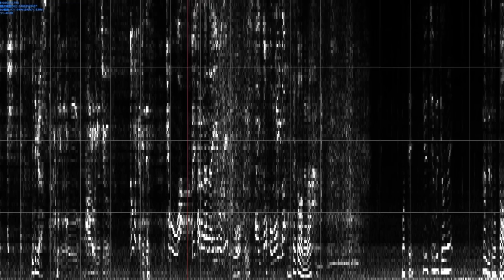心霊動画の謎の女の声を調査してもらったらガチだった。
調査員のgt-kさん、ありがとうございました！

＿人人人人＿
›　PIXTA　‹
￣Y^Y^Y￣